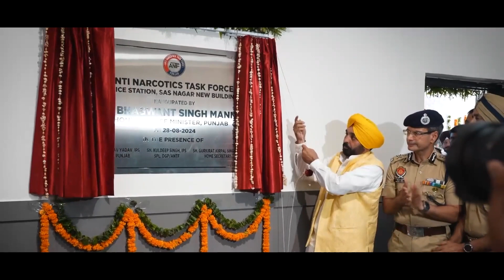Jalandhar पहुंचे AAP के नवनियुक्त प्रधान अमन अरोड़ा,निगम चुनाव को लेकर हुई चर्चा, देखें Video